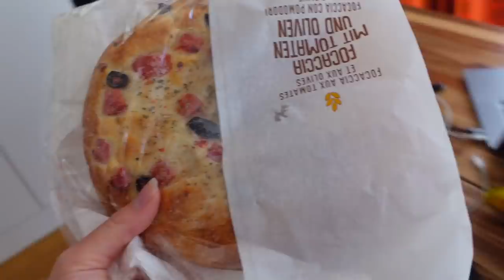ВЛОГ /🤗 ОТПРАВИЛИ ДЕВОЧЕК В ЛАГЕРЬ / 😭 ПАПА ПЛАЧЕТ 14.06.21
Сегодня мы отправили девочек в лагерь, провожаем до автобуса, папа плaчет. Не привычно дома  тишина, спокойно дома.